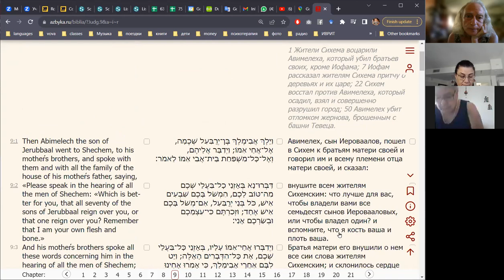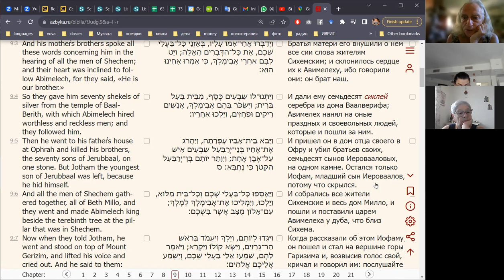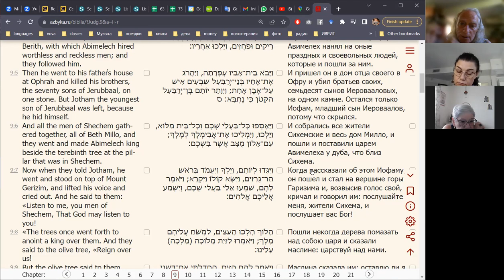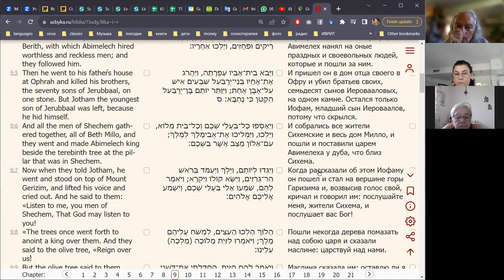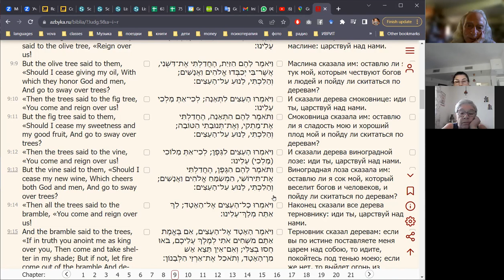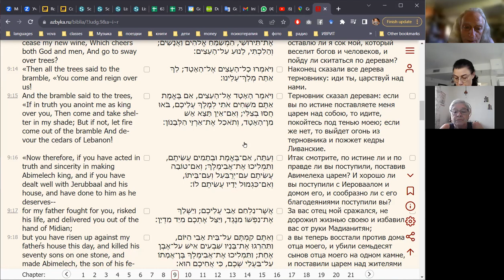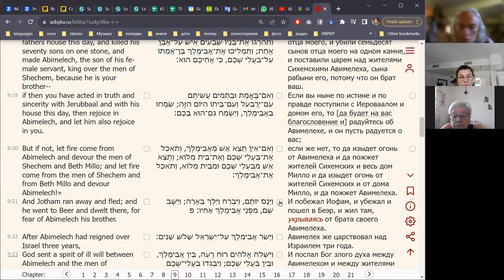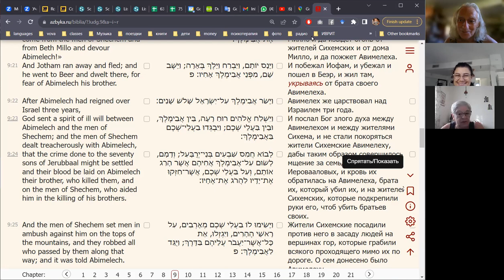2023 09 07 16 02 49 Судьи 12, 9 6 23 Авимелех